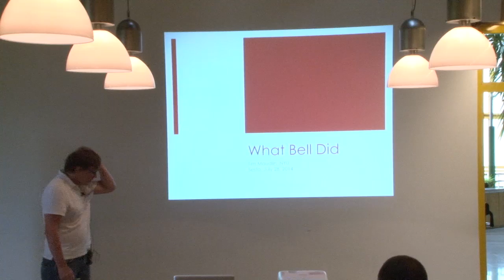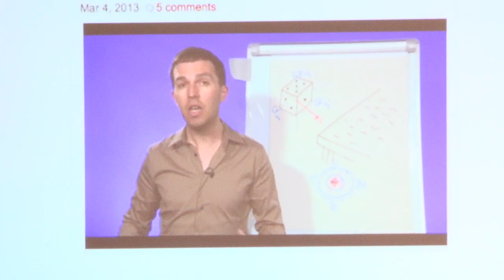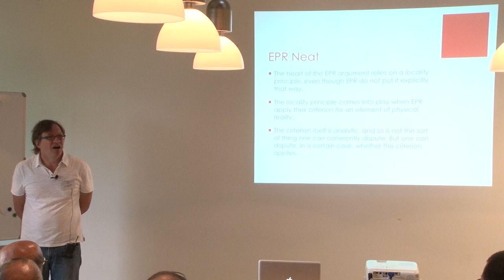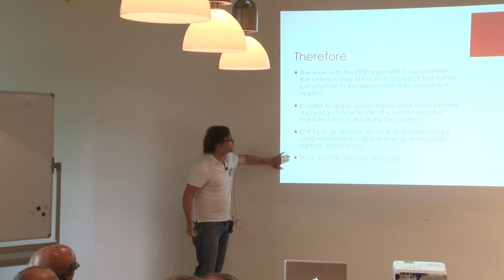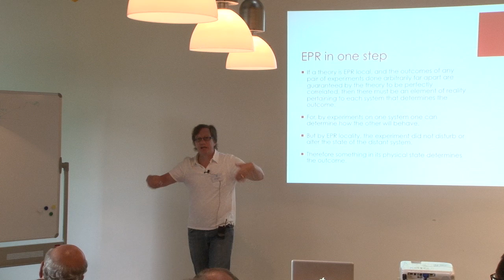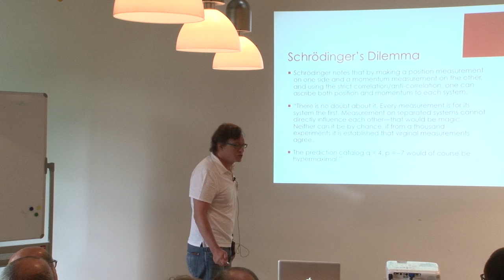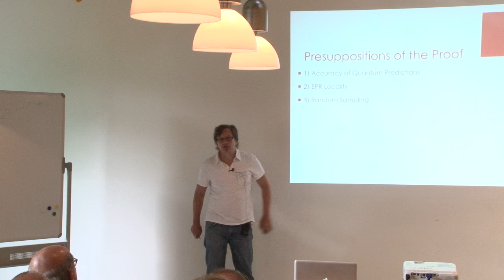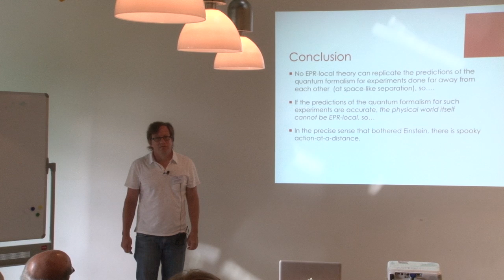Tim Maudlin - What Bell Did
This talk was held during the "Summer School on the Foundations of Quantum Mechanics dedicated to John Bell" in Sesto, Italy (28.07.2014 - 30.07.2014).